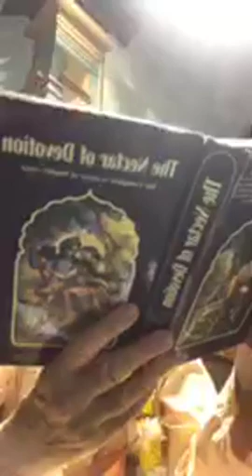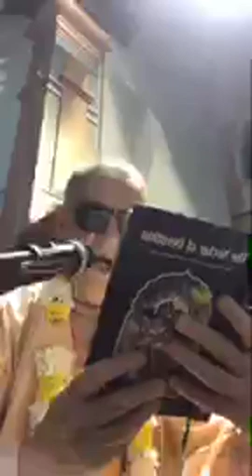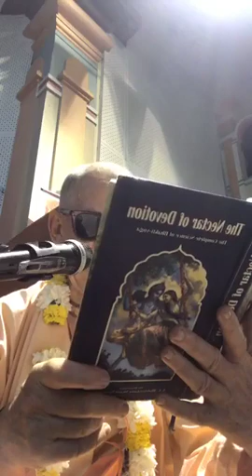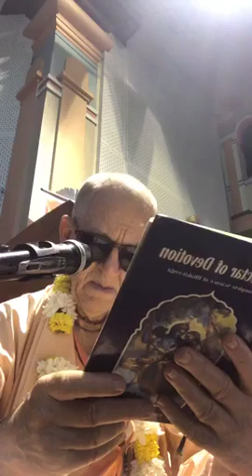BVV Narasimha Swami, The Nectar of Devotion (7), Ch.19, Peneng, Malaysia, 25.12.2019